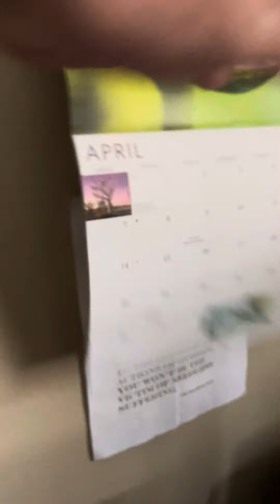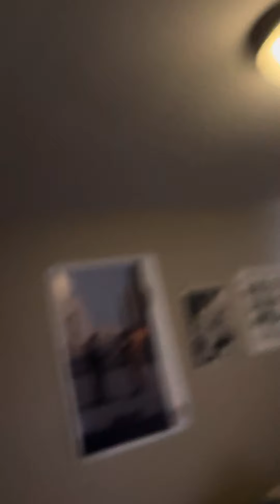Judge Camille Vecchiarelli Dayton Justice Court entrapment fraud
What color shirt is Susan Dunn wearing in the video? Blue?

BACK IN TIME Times Square goes dark & blue screens halt work for millions as Microsoft outage ‘exposes fragility of world’s internet’
The outage has left millions unable to call 911
Louis ReganCarsen Holaday
Published: 11:53 ET, Jul 19 2024Updated: 17:37 ET, Jul 19 2024

DAILY life has grinded to a halt for millions after back-to-back issues caused a global technology outage with hospitals, businesses, and travel thrown in chaos.

The iconic billboards in Times Square went dark, along with millions of workers' computers, as the global crisis exposed the internet's vulnerable infrastructure.